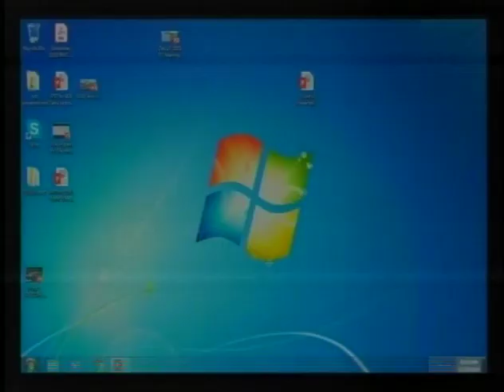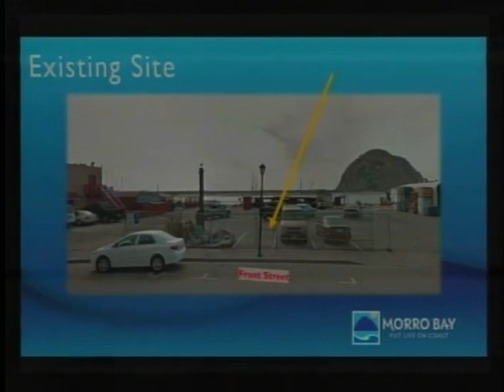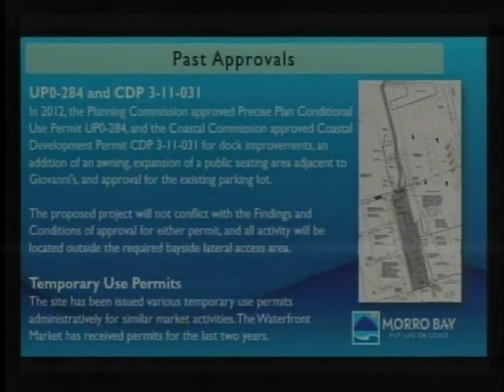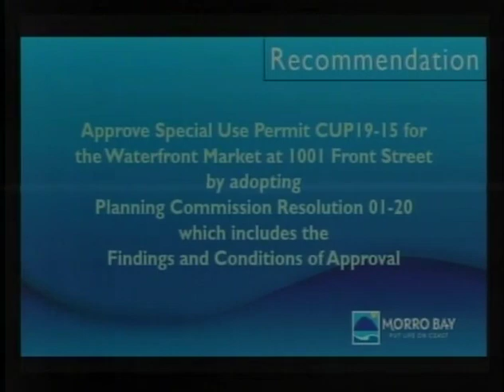01.07.20 CMB Planning Commission Meeting